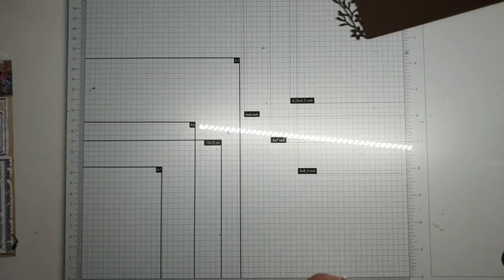in loving memory condoleance kaarten met SL-ILM-DCB67 van Studiolight